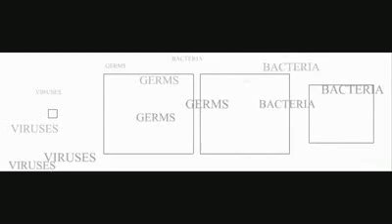Jason Bermas (News Flash & Topics for Tonight)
Jason Bermas AKA THE INFO WARRIOR.